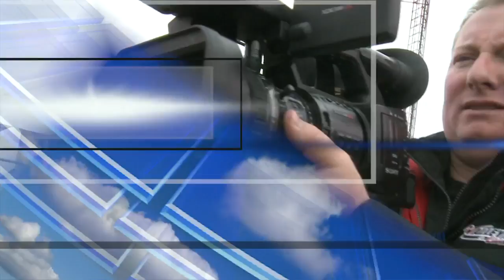10:00pm News July 10th Part 1